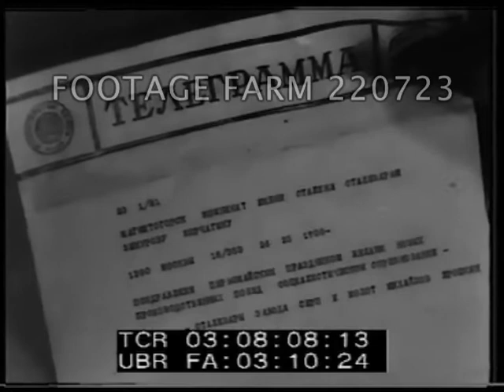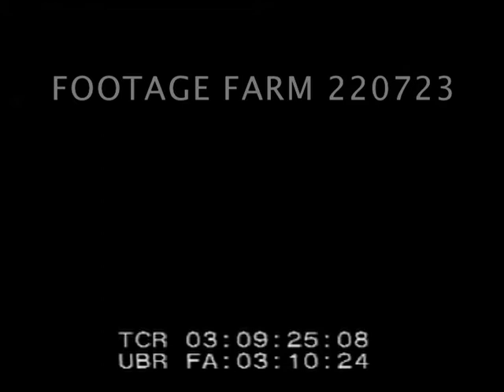1948, USSR Carburetor Factory; Mining; Leningrad Market 220723-14 | Footage Farm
Post-WWII - 1948, USSR:  Carburetor Factory; Steel Mill; Fertilizer Mining; Leningrad Market]
Moscow: Interior carburetor factory manufacturing machine parts.  Production line.  Women workers.
03:07:14  Magnetogorsk Steel Plant.  Exterior plant.  Steel mill interior and workers.
03:08:23  Solikamsk (?) fertilizer mining.  Smoking chimneys.  Miners drilling in mineshaft.
03:09:30  Leningrad: Crowd in busy street market with arcades.  Old woman buys product at kiosk.  Crowd at flower stall.  Smiling people with balloons.  Merry-go-round.  Rides.
Post-WW2 Russia Heavy Industry; Propaganda; Communism;